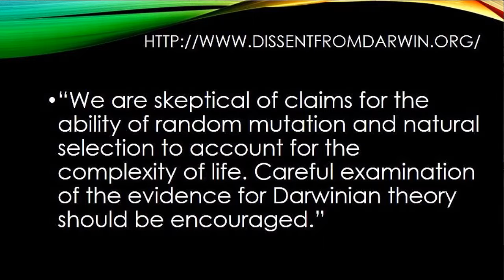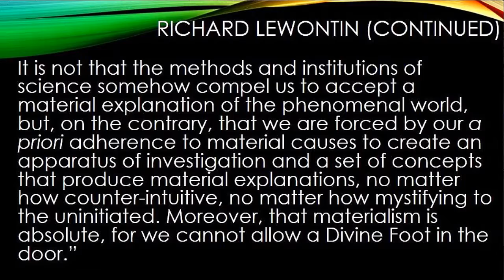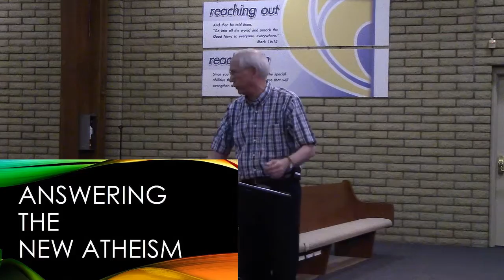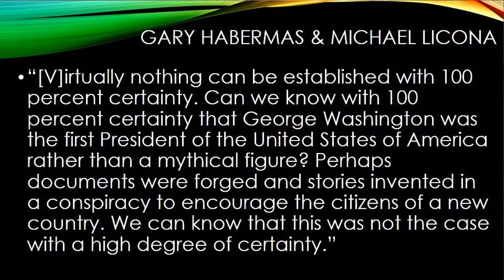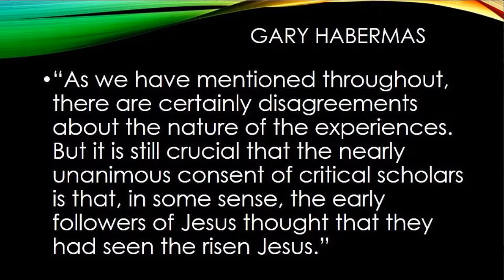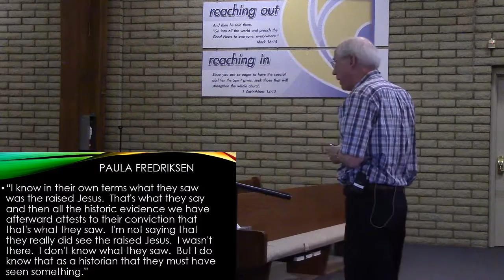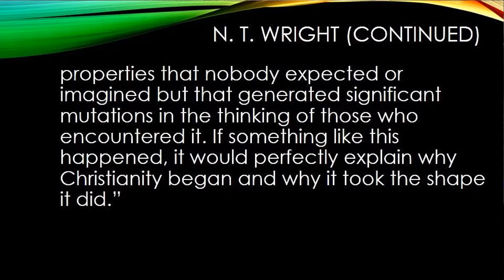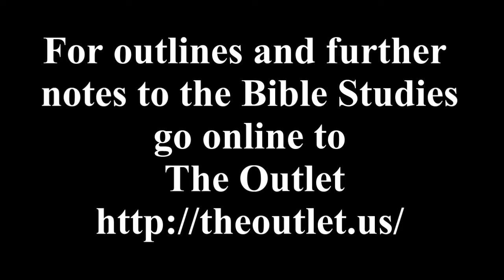Answering the New Atheism Week 6